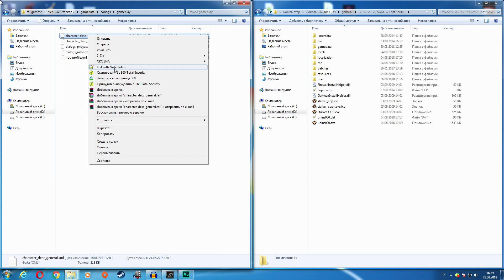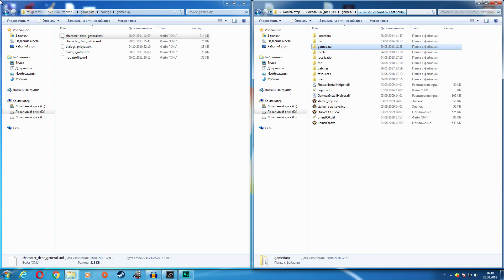Как включить/выключить расходование денег в Модах!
✉ В этом Видео я рассказал как включить/отключить расход денег в сталкерских модификация, сам файл в котором нужно изменять параметр "character_desc_general" и путь к нету "gamedata\configs\gameplay".